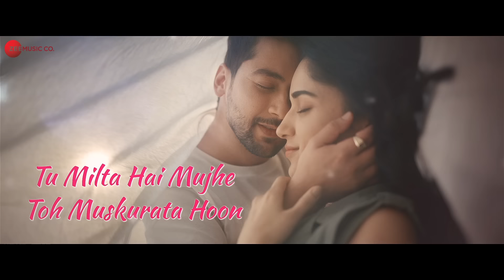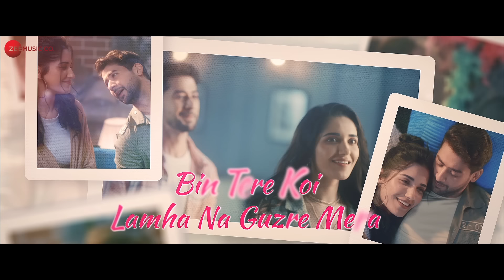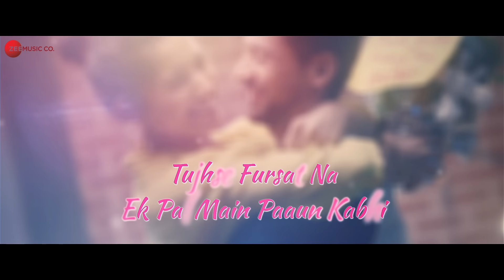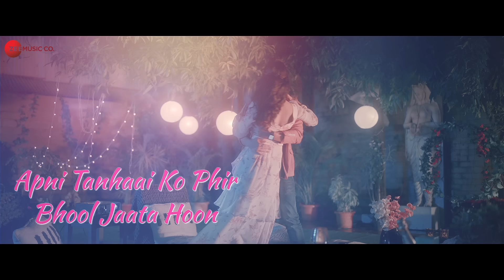Tu Milta Hai Mujhe - Lyrical | Ruhani, Paras| Raj Barman, Rashid Khan, Anjaan S| Zee Music Originals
Song: Tu Milta Hai Mujhe
Singer: Raj Barman
Lyrics: Anjaan Sagri
Music Composer: Rashid Khan
Arranged & Programmed by: Sufi Bhatt
Mix & Master: Tosief  Sheikh
Live Guitar: Arwaaz Khan
Live Flute: Kiran Kamath
Backing vocals: Ashish Naskar
Recorded By Rahul Sharma At AMV Studios

Video Producer :  Narendra Mohan Films
Starring: Paras Arora & Ruhani Sharma
Director & DOP : Dhruwal Patel
Concept by : Rhythm Sanadhya
Executive Producer: Rhythm Sanadhya
Creative Head: Jigar Mulani
Chief Assistant Director : Shehzaan Khan
Assistant DOP : Manoj Yadav
Head of Production Production: Satya Narayan Pandeya
Creative Manager (NMF) : Thakur Piyush Singh
Production Supervisor: Nirvighna Bhosle
Line Producer : Shubham Pandey
Production Manager  : Amit Shukla
Production Designer: Ravi Kondike
Art Director: Ulhas Nandre
Assistant Art Director: Rajeev Prasad
Still Photography: Rohit  Malekar
Post Production: DI – Dream Tone Studio
Colorist : Prashant B Dhotre
DI Producer : Alpa Thakkar
Editor: Pankaj Sharma
VFX : Codexitemedia OPC Pvt. Ltd.
Costumes: Sacorina and Dalip
Stylist: Karishma Tatkare
Make up : Vidhi Rajgor (Team Amod Doshi)
Hair : Ruksar Shaikh
Casting : Mayank Bawa Casting Co.  and Casting Monkey
Camera : UB Media HUB (Haresh S Bhanushali)
Lights : AR Light (Rajesh Tripathi)
Dolly Panther : Cine Grip (Iliyas Shaikh)
Focus Puller: Alok Ranjan
Sound : Deepak Gupta
Spot : Prabhat Kumar Singh